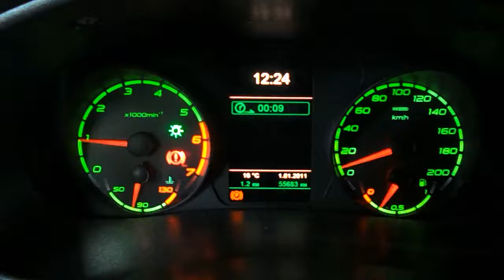калина 991 = радиатор печки , термостат , мозги , реле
поступление машины на галстуке . не заводится= нет реакции  . залило незаливаемые мозги антифризом , антифриз в вафлях под ковром водителя = болото . смена мозгов на новые = ДВС 30- 60  секунд работает и отрубается , на второй запуск и последующие запуски не реагирует стартер и электроника  . после паузы в минуту производит запуск только один и даёт работу ДВС в 30-60 секунд , далее слышен треск отключений главных реле под печкой и очередное отключение .
смена радиатора печки = машина не работает нормально ( 30-60 секунд ) , смена и пролив контактов главных реле под печкой = устранение антифриза в контактных группах , работа ДВС стала стабильной .  работа система охлаждения плохая = основной радиатор холодный , работает в постоянку вентик . смена термостата= подсос воздуха через патрубки и прокладку термостата  .
двс работает нормально , сработка вентика 1 минута , выдача горячего потока в норме ( радиатор проконопачен ) .
материалы :
радиатор , патрубки , уплотнитель , хомуты , 2 литра антифриза , жопа термостата , реле , мозги восстановлены, газ , сжатый воздух , ножовка по металлу , герметик казанский  .